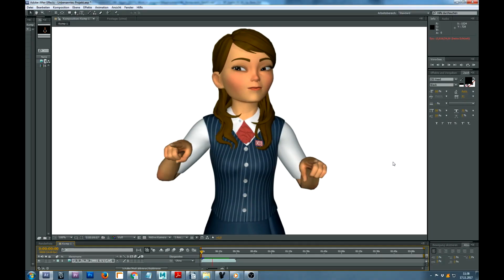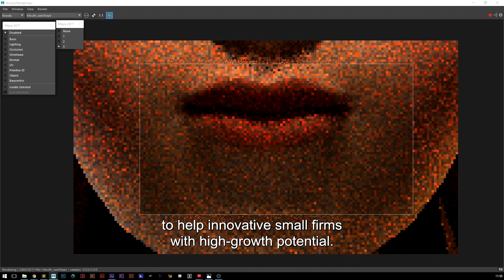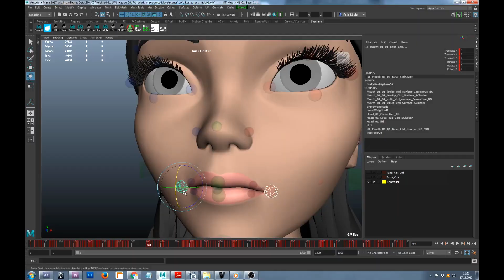Breaking down barriers with on-screen sign language avatar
The proliferation of sign language has enabled more deaf people to enjoy visual content than ever before. With Enterprise Europe Network's support, an Austrian SME has taken this one step further by developing an on-screen avatar that can turn information into sign language using smart algorithms.